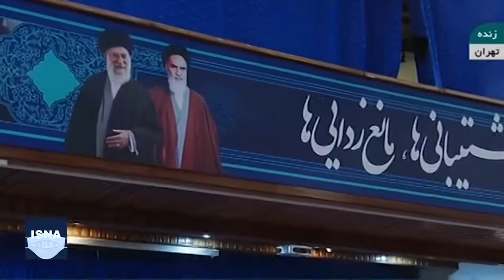روحانی: امروز همه از مذاکره حرف می‌زنند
جلسه هیات دولت صبح چهارشنبه (۱۲ خرداد) به ریاست حسن روحانی برگزار شد. رئیس‌جمهور در این جلسه صندوق آرا را نتیجه و دستاورد مهم انقلاب اسلامی و انقلاب مشروطه دانست و گفت: راه حلی که امام راحل برای اداره کشور داد، از طریق انتخابات و مردم بود و «میزان رای ملت است»، شعار اصلی امام راحل بود. روحانی همچنین با بیان اینکه "امروز همه به تعامل سازنده با جهان افتخار می‌کنند و هیچ‌کس از تقابل با دنیا استقبال نمی‌کند"، افزود: امروز همه از مذاکره حرف می‌زنند و مهم این بود که فهمیدند راه اصلی، مذاکره و تعامل با جهان است.